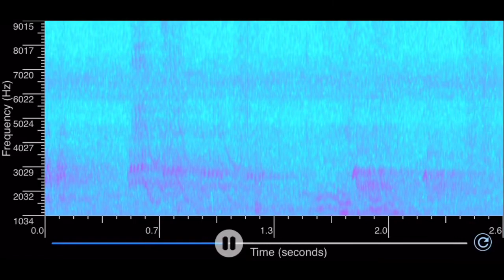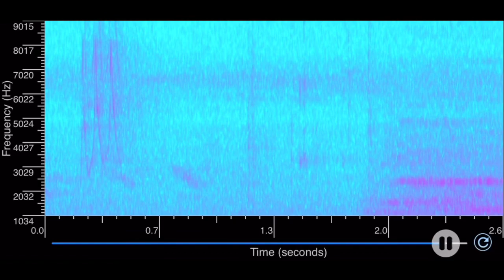A dynamic spectrogram of a dawn song from a pale-breasted thrush (Turdus leucomelas)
It’s a really beautiful song by a single individual. Recorded in southeastern Brazil.